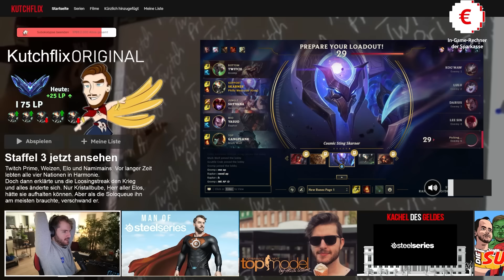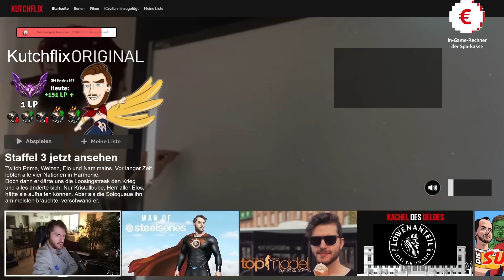Skarner mit Kalista hidden broken?!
Die klassische League Experience | Kutcher Stream Highlights

Cutter: Yarex